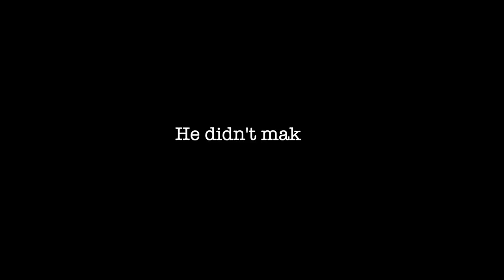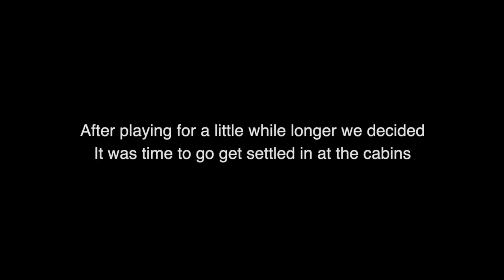Snowbiking McCall and the famous Burgdorf Hot Springs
Links to some of my favorite gear:
Arclite ETHOS VLD Moto Sunglasses
GoPro Hero 8 Black
Giant Loop Round the World Panniers
Giant Loop Diablo Tank Bag
Cardo Packtalk BOLD Dual Pack
Nemo Forte Sleeping Bag
Nemo Fillow
Camp Chair
Sea to Summit Pocket Shower
Sea to Summit Pillow
Sea to Summit stuff sack
Sea to Summit Cook Set
Nemo Fillo Stanley Coffee Press
Klymet Static V Luxe
Thermarest Inflation sack
Thermarest NeoAir
Baja No Pinch Tire Tool
Great Tire Inflator
Best Tire Lube!!
Light weight Tire Irons
Super Light Titanium wrenches

Bike Add Ons:
Outback Motortek Crashbar system and skid plate - OutbackMotortek.com Ohlins Custom Front Forks - ohlinsusa.com
Ohlins Rear Shock
Akrapovic Exhaust
Power Commander
AltRider Radiator guard
AltRider Headlight Guard
AltRider Pillion and Luggage racks
AltRider Regulator guard
AltRider Clutch arm guard
Camel ADV Footpeg Bracket
Camel ADV Aux Fuel Tank
MOTOZ Tractionator - Front- Rear
Motoz Desert HT
Double take ADV Mirrors
Touratech luggage racks
Touratech Rear Brake Res Guard
RAM Phone Mount
20mm Bar risers
Scotts Performance Steering Stabilizer –
STEGPegz

Luggage: Giant Loop Fandango Tank Bag
Giant Loop Pannier Pockets
Gant Loop Tilimook and Rouge dry bags
Giant Loop Round the World Panniers with quick release mounts

Riding Gear: Klim Krios Pro
Klim Badlands Jacket or Klim Carlsbad Jacket
Klim Badlands Pants or Klim Carlsbad Pants
Klim Inferno Fleece mid layer (Africa Twin edition)
Sidi Adventure Boots
Held Air N Dry Gortex Gloves (summer)
Alpine Star Tech Touring Gortex Gloves (winter)